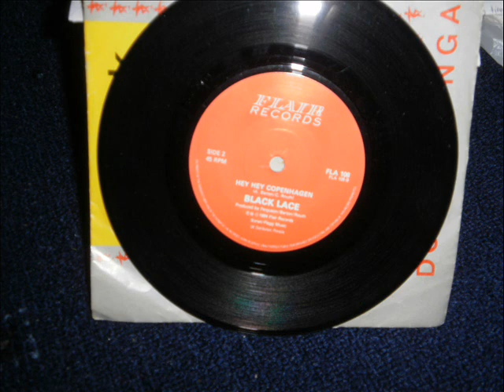Black Lace - Hey Hey Copenhagen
The b side of the song Hey Hey Copenhagen from duo Black Lace recorded in 1984. It was written by Black Lace themselves and the a side was Do the Conga